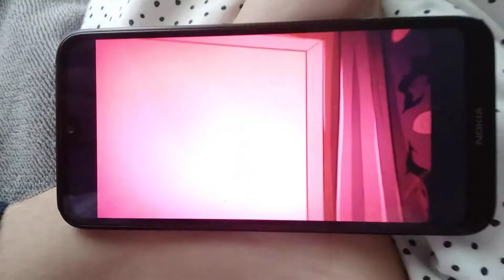helluva boss fandub (striker and loona off) (for alana mutter commenting)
me as blitzo and moxxie

who will voice striker and loona?